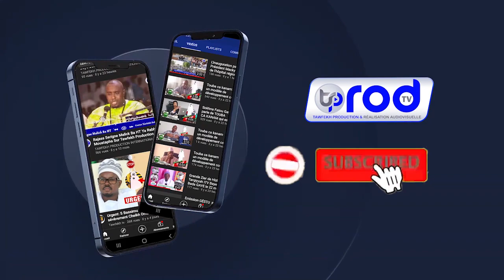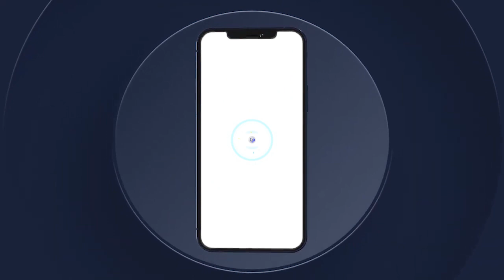Conference Ramadan 2022 Mosquée de S.Makhtar Diene Touba